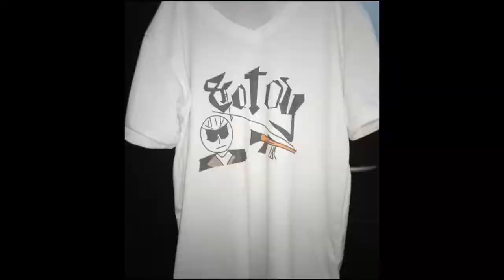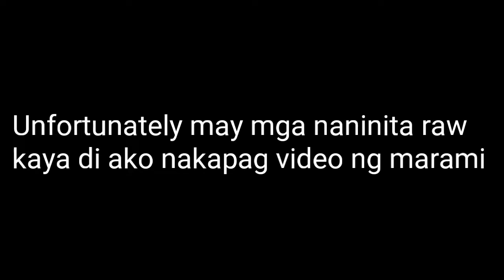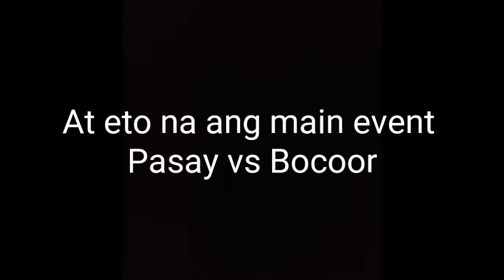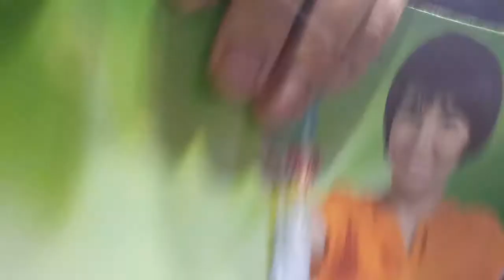MPBL Datu Cup Experience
Manila Stars vs Cebu Sharks
Pasay Voyagers vs Bacoor Strikers